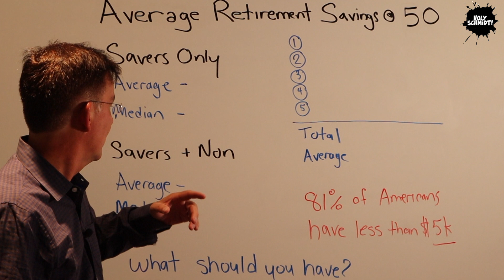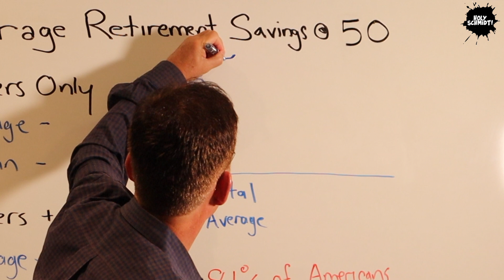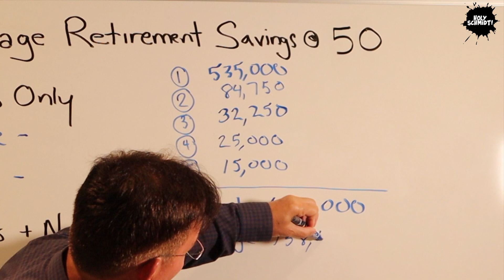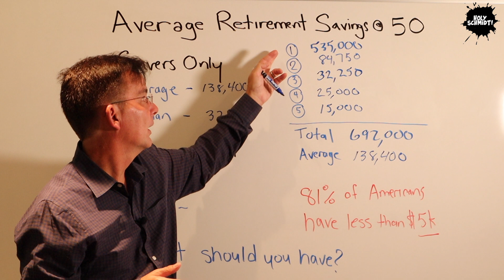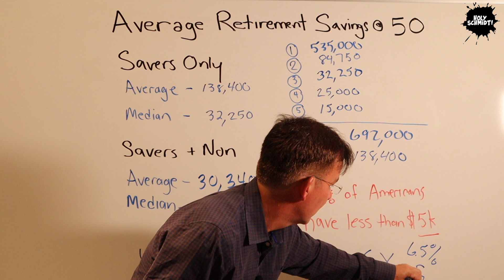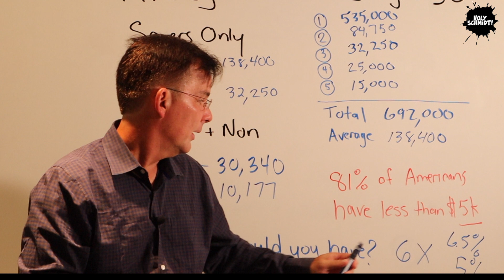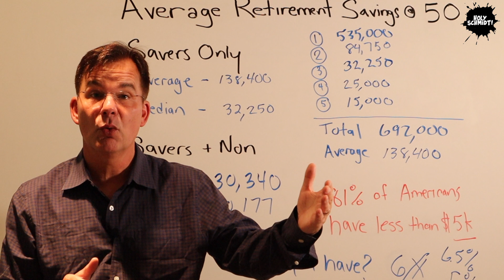Average Retirement Savings by Age 50. Will You Have Enough to Retire?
This video discusses the average retirement savings by age 50 for both savers and non-savers in America. It also covers also what you actually should have in retirement savings at age 50 in order to retire comfortably. Other videos discuss ways to bridge the gap.

81% of people in this country never think about retirement savings until it's time to retire. This group has less than $5000 in their 401k, IRA or other savings account. If you are watching this video, this probably isn't you. Still you want to know how you stack up versus other 50 year olds and this video will help you do just that.

MOST POPULAR VIDEOS - LAST 28 DAYS